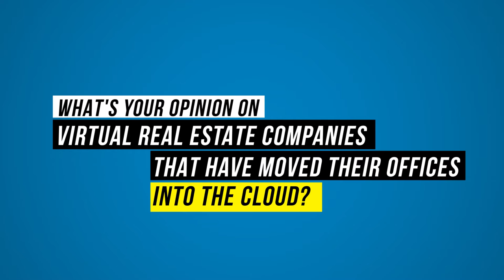How to Determine if a Virtual Brokerage Model is Right for You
There really is no right or wrong, better or worse, brokerage model. Each model serves different purposes and different people. We all have different goals, experiences, and are in different places in our career. What brokerage best fits your needs?